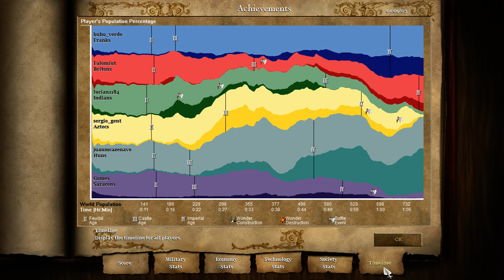Online Age of Empires 2 Multiplayer Gameplay 2016 04 17 1917 27